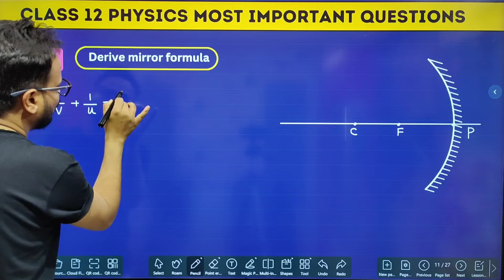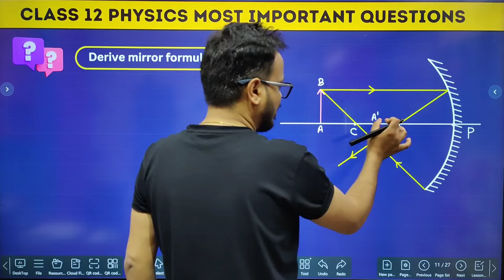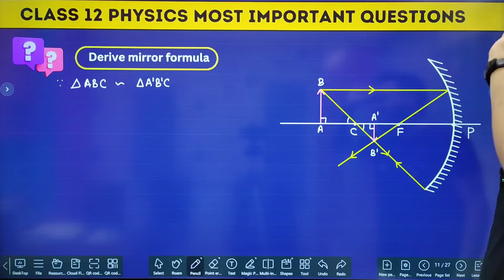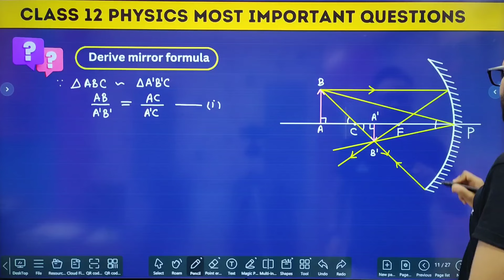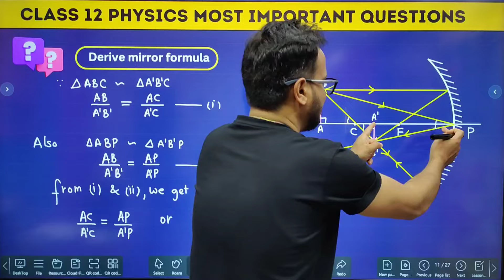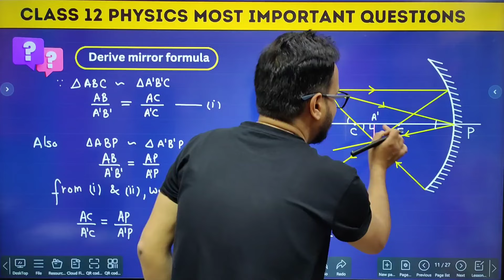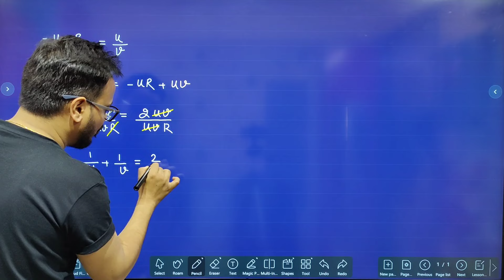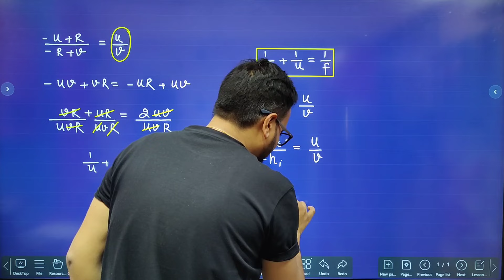Mirror Formula Derivation | Class 12 Physics Important Topics for Class 12 CBSE 2024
class 12 physics important topics 2024,
class 12 physics important topics for board exam 2024,
most important topics of physics class 12 cbse board 2024,
class 12 physics chapter 1 important topics 2024,
cbse class 12 physics important topics chapter wise 2024,
important topics of physics class 12 bihar board exam 2024,
important topics of physics class 12 jac board 2024,
important topics of physics class 12 cbse board exam 2024,
important topics for physics class 12 cbse board 2024,
most important topics for class 12 physics board exam 2024,
important topics of physics class 12 for board 2024,
most important topics physics class 12 2024,
atoms class 12 physics important questions 2024,
physics class 12 important questions answer 2024 up board,
physics class 12 important questions 2024 all chapter,
physics class 12 important questions 2024 ap,
class 12 physics important questions for board exam 2024 ahsec,
physics class 12 important questions 2024 ap board,
class 12 physics all important topics 2024,
physics class 12 important questions 2024 answer,
class 12th physics important questions answer 2024,
ardhchalak class 12 physics important questions 2024,
physics class 12 important questions 2024 bihar board subjective,
physics class 12 important questions 2024 bihar board,
class 12th physics important questions 2024 mp board,
class 12 physics most important questions 2024 up board,
class 12 physics most important topics cbse board 2024,
class 12 physics important questions 2024 up board,
class 12 physics most important questions 2024 mp board,
class 12 physics chapter 1 important questions board 2024,
class 12 physics important questions for board exam 2024 cbse,
class 12 physics chapter 9 important questions 2024,
class 12 physics chapter 7 important questions 2024,
important topics for class 12 physics chapter wise 2024,
class 12 physics chapter 2 important topics 2024,
class 12 physics chapter 3 important topics 2024,
physics class 12 important questions 2024 derivation,
class 12 physics important questions for board exam 2024 derivation,
imp topics of physics class 12 2024,
important topics of physics class 12 2024,
class 12 physics chapter weightage 2024,
class 12 physics important questions for board exam 2024,
class 12 physics important chapters for board exam 2024,
class 12 physics important questions for board exam 2024 ncert,
class 12 physics important questions for board exam 2024 objective,
class 12 physics important questions for board exam 2024 subjective,
class 12 physics important questions for revision exam 2024,
important topics of physics class 12 board exam 2024 pw,
important topics of physics class 12 board exam 2024 cbse,
class 12 physics important questions for 2024,
physics class 12 important questions 2024 fbise,
class 12 physics chapter 1 important questions for 2024,
class 12 physics important topics for board exam 2024 pw,
physics class 12 important questions 2024 for preparatory exam,